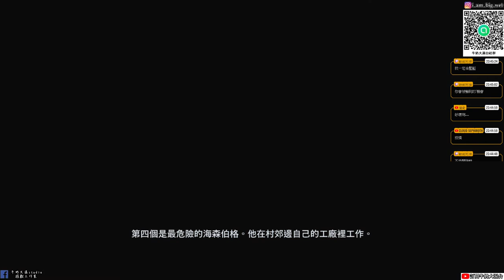Resident Evil 8《惡靈古堡8:村莊》#4 BOSS戰吸血鬼夫人|我以為不看窗外了|牛奶大濕台